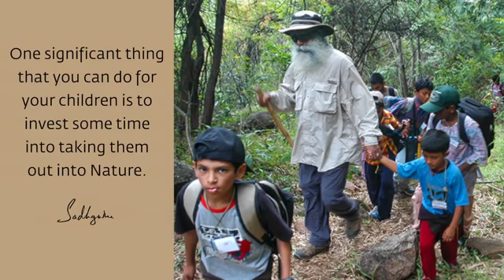Sadhguru on Children | How nature teach children and parents cannot